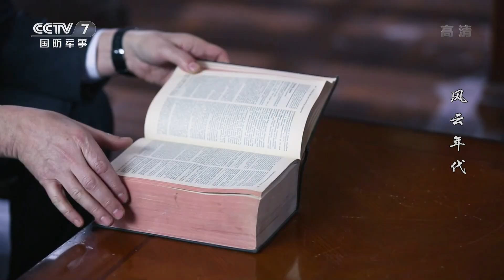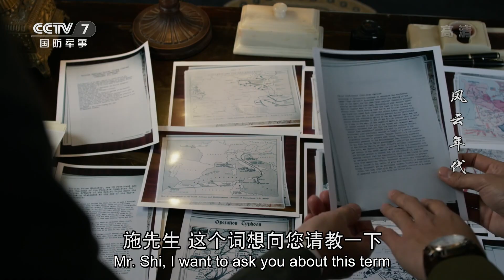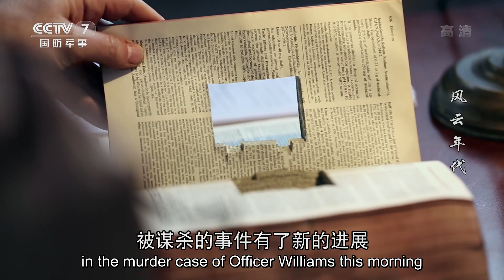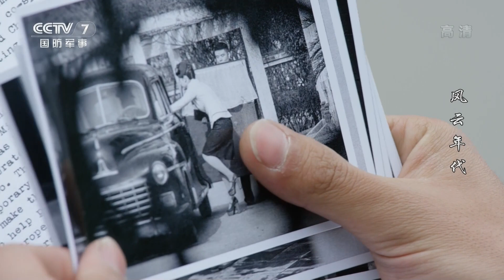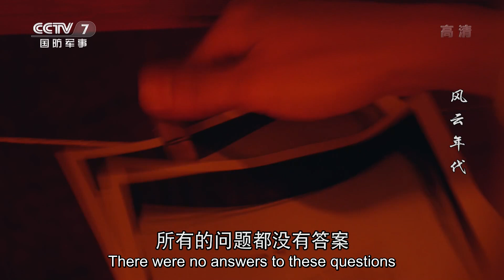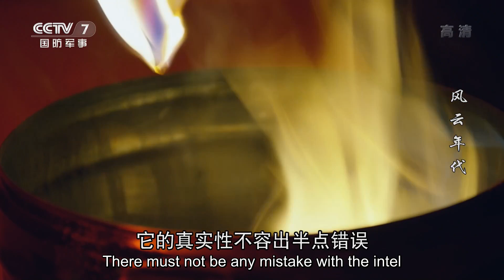[Eng Sub] Age of Change EP.02 Liang Tong discovers top secrets of Yalta Protocol from Melanie's film